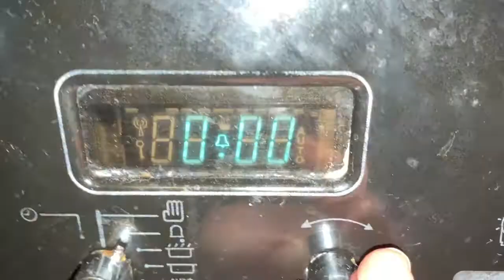DAN DAN NOODLES - SPICY SAUCE, SWEET/SALTY PORK, HOKKIEN NOODLES, ASIAN GREENS AND SOFT BOILED EGGS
This sweet, salty and spicy Chinese Dan Dan Noodle recipe is super delicious and leaves your taste buds singing! With a spicy chilli sauce, a sweet and salty pork, thick egg Hokkien noodles, Asian greens and soft boiled eggs, this tasty dish everyone's fav!